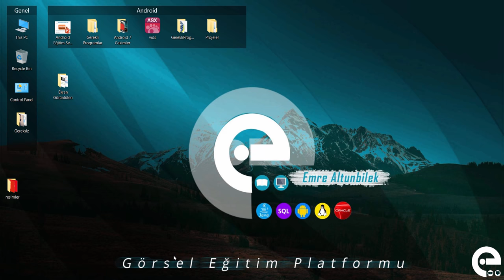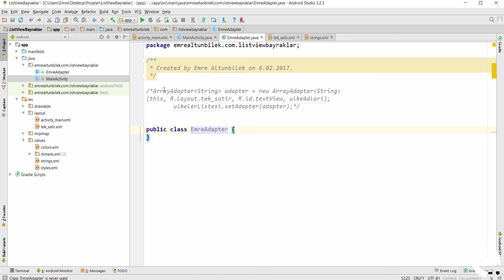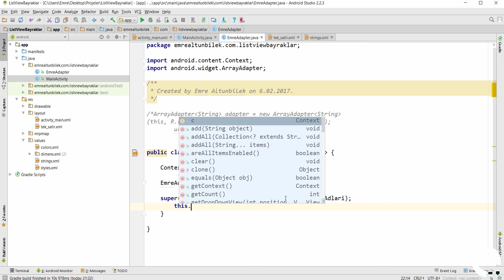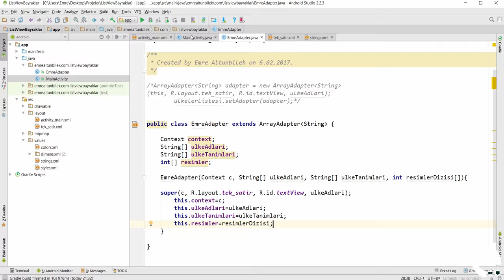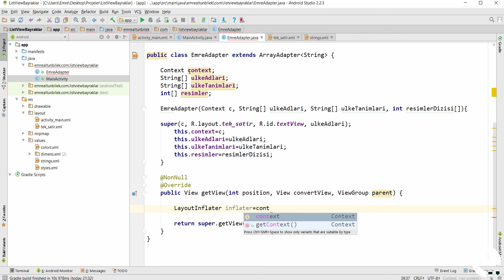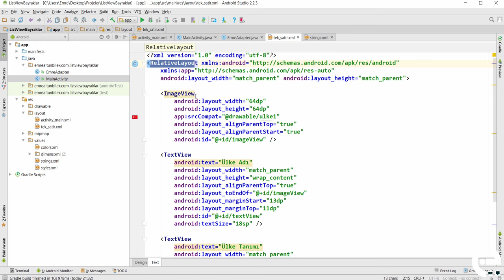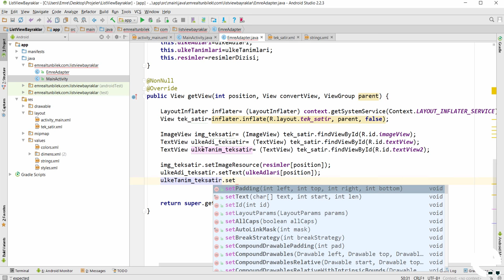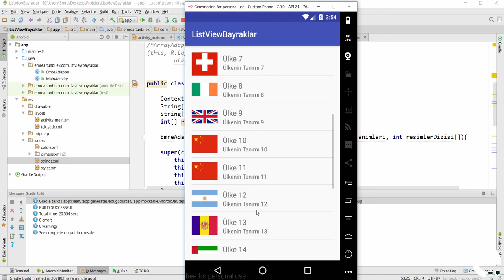34 Custom ArrayAdapter ve Örnek Uygulama 2. Bölüm | Android 7 Nougat Temel Eğitim Seti